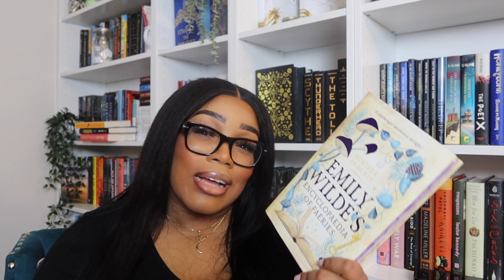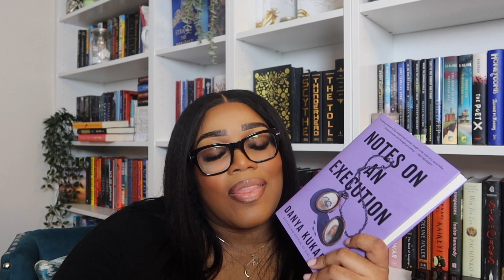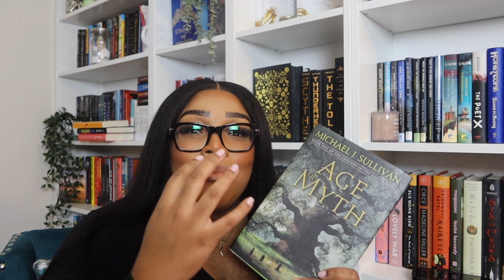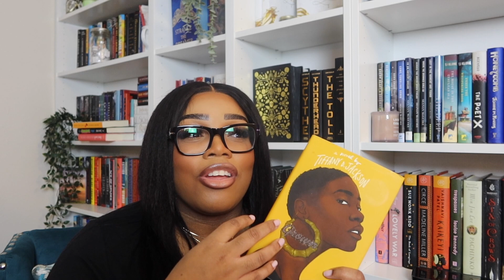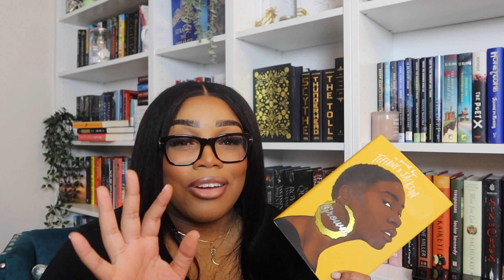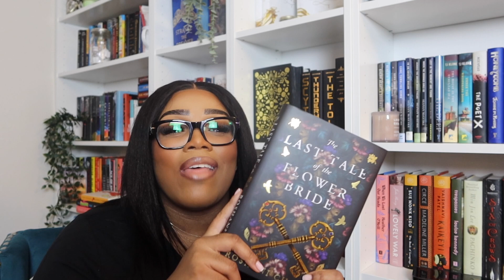Reading Wrapup: My first reads of 2023!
Chat with me on social media platforms!